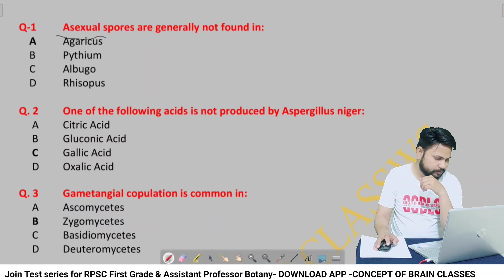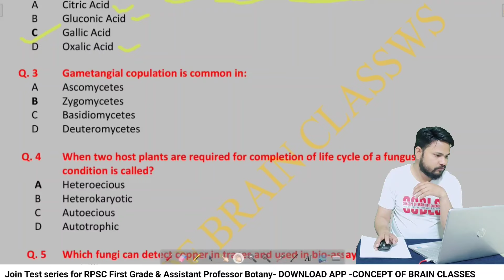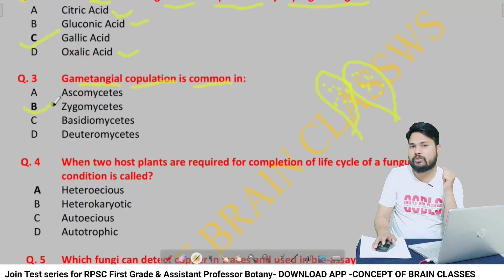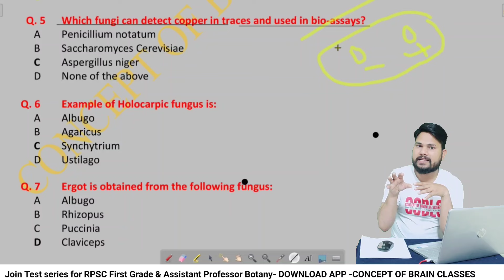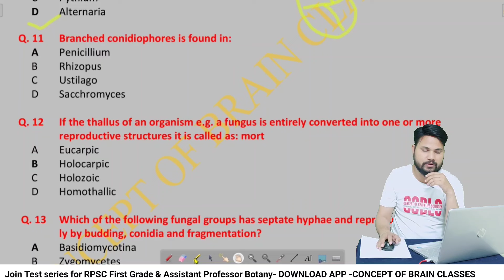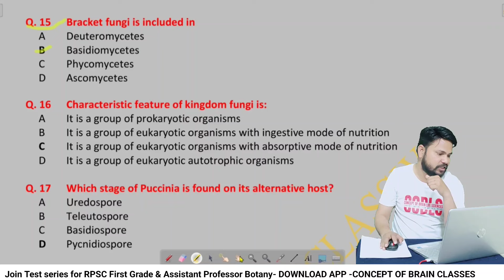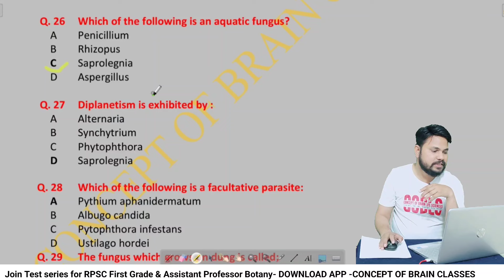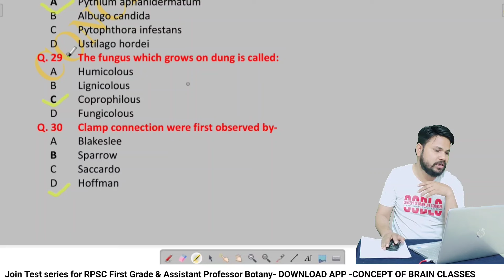TEST SERIES 01l FUNGI l कवक l RPSC BIOLOGY TEST SERIES l